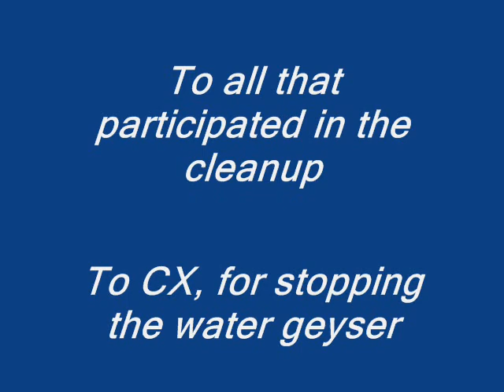Spelman and the Sink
Why some plebes just shouldn't be engineers.